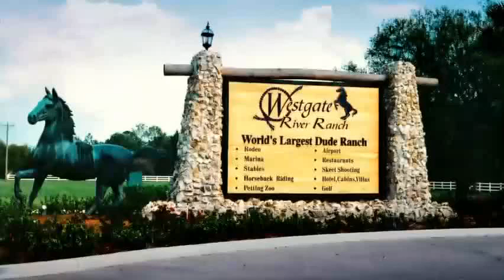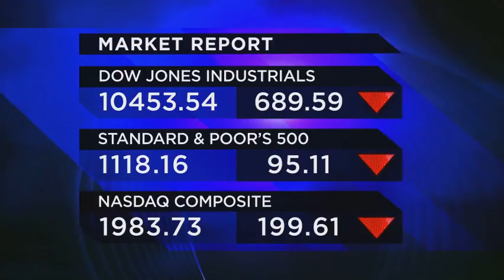The Queen of Versailles - Documentary "Lorraine Barrett/ June Downs"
The Queen of Versailles FuLl mOvIe fReE YoUtUbE;~The Queen of Versailles FuLl mOvIe hD;~The Queen of Versailles FuLl mOvIe wAtCh fReE;~The Queen of Versailles FuLl mOvIe wAtCh oNlInE;~